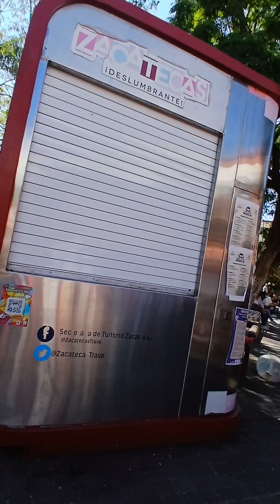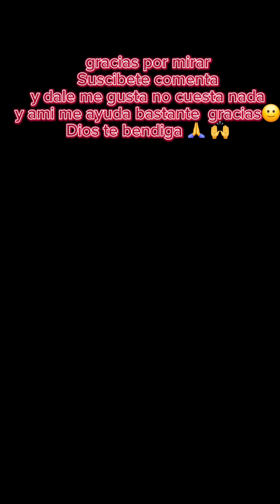1 Noviembre 2024 (vamos a los churros)